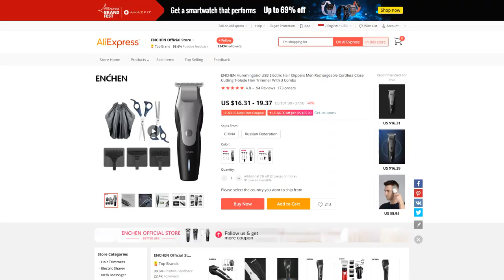ENCHEN Hummingbird Hair Clipper Chargeable Hair Trimmer